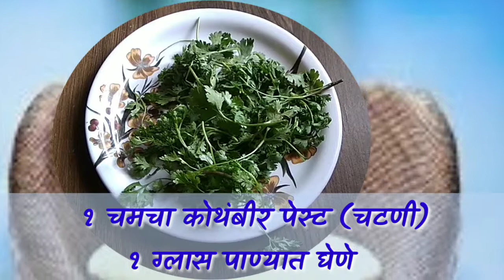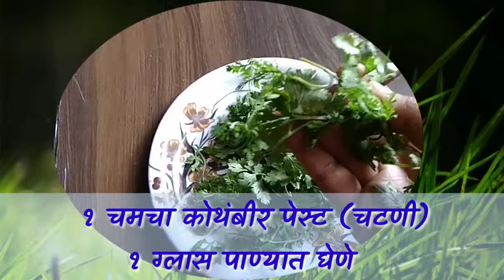थायराईड घरगुती उपाय // थायराईड घरेलू उपाय // thyroid problems // thyroid kya hai // thyroid side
••  आयुर्वेदिक उपचार  ••
••  AYURVEDIK UPCHAR  ••

नमस्कार मित्रांनो
आयुर्वेदिक उपचार या युट्यूब चॅनल मध्ये आपल्या सर्वांचे हार्दिक स्वागत आहे. हा व्हिडीओ आवडला तर व्हिडीओला लाईक आणि चॅनलला सबस्क्राईब करा. अश्या प्रकारचे व्हिडिओ पाहण्यासाठी सतत आमच्या सोबत रहा. धन्यवाद.

टीम :- आयुर्वेदिक उपचार .
Ayurvedik upchar …

      “आयुर्वेदिक उपचार” या युट्यूब चॅनल मधील सर्व माहिती इंटरनेट आणि इतर माहिती स्रोतांद्वारे मिळवली असून त्यात दिलेली माहिती फक्त केवळ सामान्य ज्ञान व आयुर्वेद यातील आहे. तरी या माहितीचा वापर करण्यापूर्वी तज्ञांचा सल्ला घ्यावा. या चॅनलवर देण्यात आलेल्या आरोग्यविषयक माहितीचा वापर करण्यापूर्वी वैद्यकीय सल्ला घ्यावा. या चॅनलवर दिलेल्या माहितीचा वापर करून झालेल्या आपल्या नुकसानीची हे चॅनल किंवा चॅनलशी संबधित कोणतीही व्यक्ती किंवा संस्था कोणत्याही प्रकारे जबाबदार राहणार नाही.

टीम :- आयुर्वेदिक उपचार .
ayurvedik upchar …

 ◆◆  IMPORTANT NOTES  ◆◆

मित्रांनो मी तुम्हांला एवढेच सांगेल की कोणत्याही YOUTUBE चॅनलवरून आपण काही शिकलात किंवा महत्त्वाची माहिती मिळवली किंवा आपल्याला व्हिडीओ आवडला तर तुम्ही PLEASE त्या व्हिडीओला लाईक आणि चॅनलला सबस्क्राईब करा. कारण YOUTUBER आपल्यासाठी मोफत माहिती देत असतो. म्हणून व्हिडीओला लाईक आणि चॅनलला सबस्क्राईब करा. याने YOUTUBER ला समाधान वाटेल  आनंद होईल आणि अशीच नवनवीन माहिती आपल्याला देण्याची प्रेरणा YOUTUBER मिळेल. एका YOUTUBER ला यापेक्षा जास्त काहीच लागत नाही.
म्हणून प्लीज व्हिडीओला लाईक आणि चॅनलला सबस्क्राईब करा.